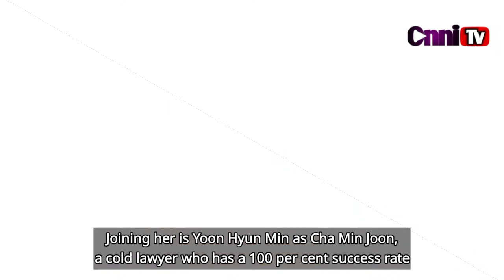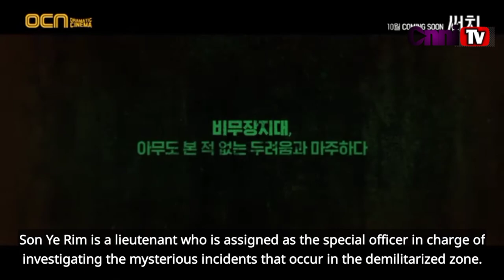4 hot upcoming Korean drama in October 2020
Hi, Kfans never miss to watch  4 hot upcoming Korean drama likely in October 2020.

upcoming korean dramas in october 2020
✅ TubeBuddy is the main tool that I use to manage the backend of my YouTube channel. It has been a huge lifesaver when it comes to time management and properly optimizing my channel.
✅ Are you one of the Korean actress fans like me? Check Go moon-Young dress from it's okay to not be okay
✅ Sometimes I used a phone to perfectly edit my video
✅ The laptop that will help you get started on YouTube